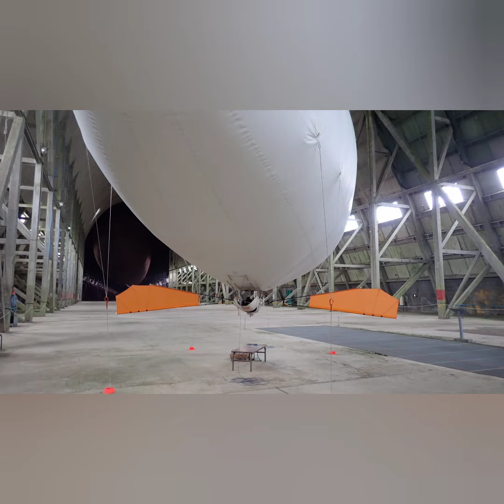découverte du hangar à dirigeables et vol en aéroplume a Ecausseville